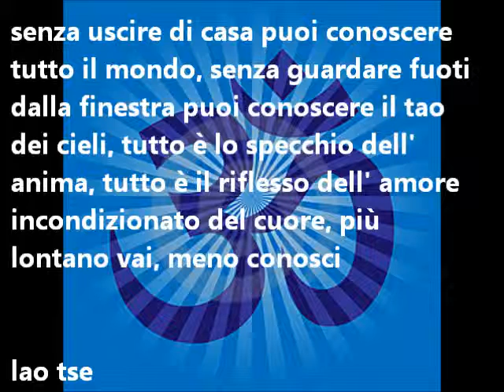più lontano vai meno conosci.wmv